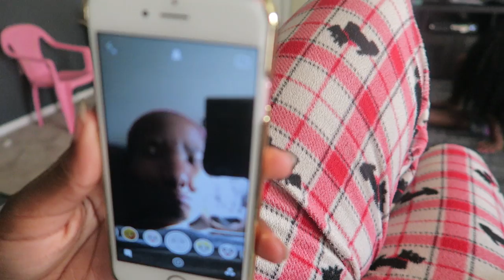SHE WORE A WIG TO SCHOOL?!?! | JaVlogs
Camera used: Canon Powershot G7X Mark II
Editor: Final Cut Pro X